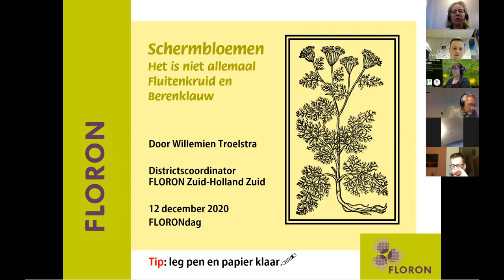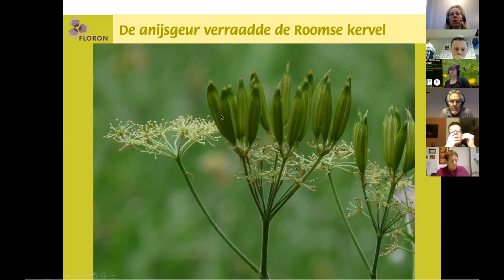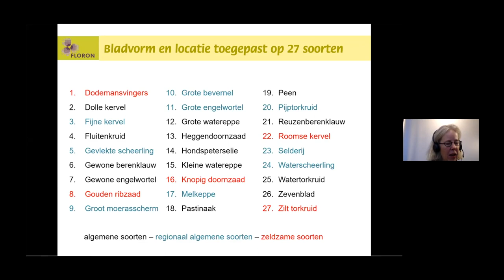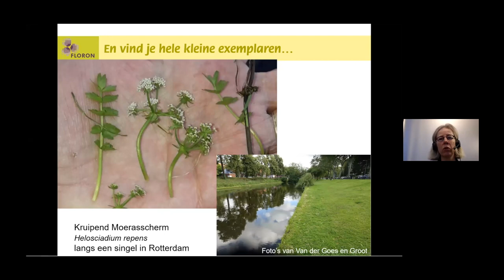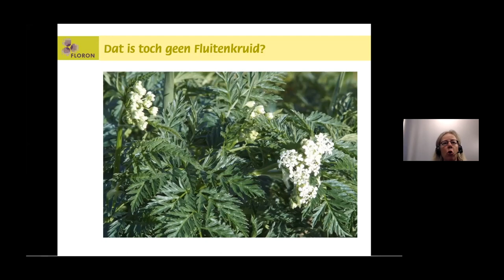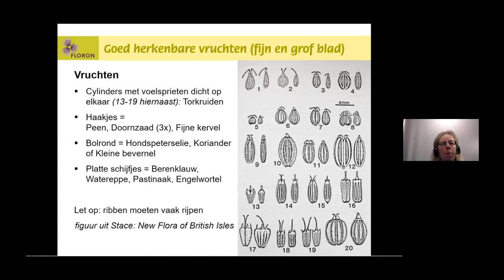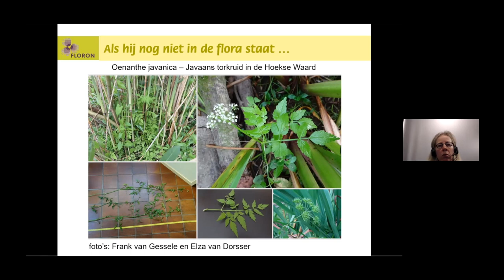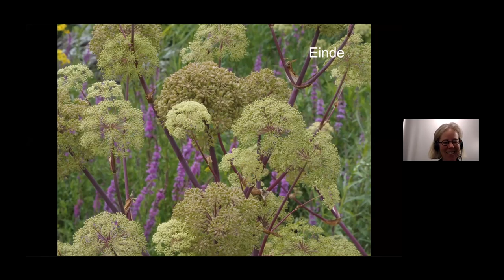Cursus schermbloemen HD 1080p